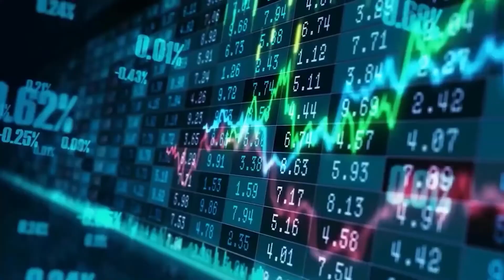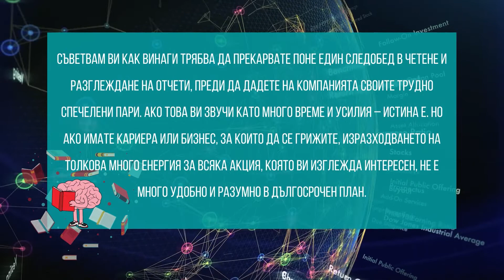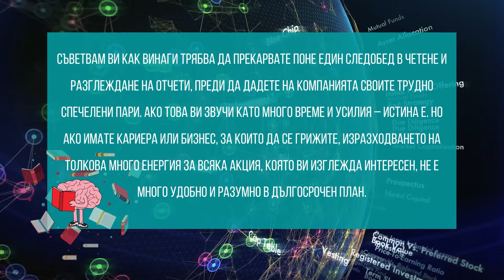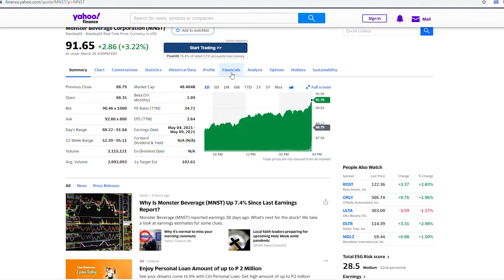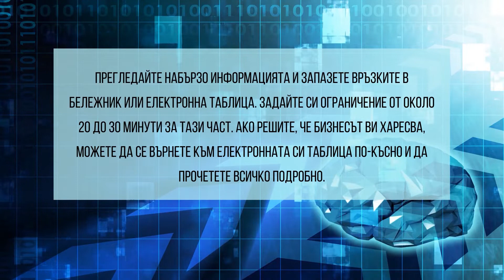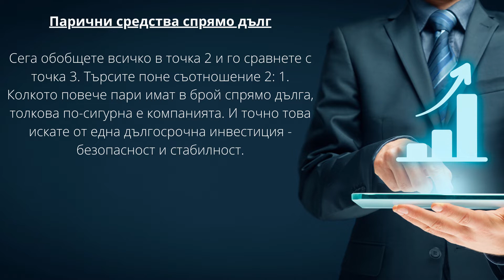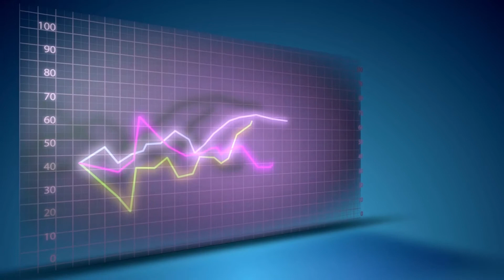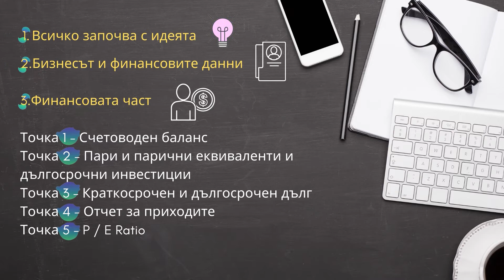НАМЕРЕТЕ ПЕРФЕКТНАТА АКЦИЯ ЗА 60 Минути (Триковете На Антоанета За Оценка На Акциите)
Ако отдавна следите моя канал, знаете, че редовно подчертавам, че дългосрочните инвестиции се нуждаят от много проучвания.

Съветвам ви как винаги трябва да прекарвате поне един следобед в четене и разглеждане на отчети, преди да дадете на компанията своите трудно спечелени пари.

Ако това ви звучи като много време и усилия – истина е. Но ако имате кариера или бизнес, за които да се грижите, изразходването на толкова много енергия за всяка акция, която ви изглежда интересен, не е много удобно и разумно в дългосрочен план.

Ако видеото “НАМЕРЕТЕ ПЕРФЕКТНАТА АКЦИЯ ЗА 60 Минути (Триковете На Антоанета За Оценка На Акциите)” Ви е било полезно натиснете „Like” бутона, да ми оставите коментар или да се запишете към моя канал.

С този линк можете да се запишете към моят канал.

Ако видеото  "НАМЕРЕТЕ ПЕРФЕКТНАТА АКЦИЯ ЗА 60 Минути (Триковете На Антоанета За Оценка На Акциите)" Ви е допаднало, можете да изгледате и няколко от другите ми видеа на тема инвестиции като:

💰 Ако желаете може да се запишете за моя курс по инвестиране от тук

📰Получете моето безплатно ръководство за 7 стъпки към живота без отпадъци, когато се абонирате за моя блог

00:00 - Intro
02:26 - Всичко започва с идеята
03:33 - Бизнесът и финансовите данни
05:33 - Финансовата част
07:44 - Заключение + Outro